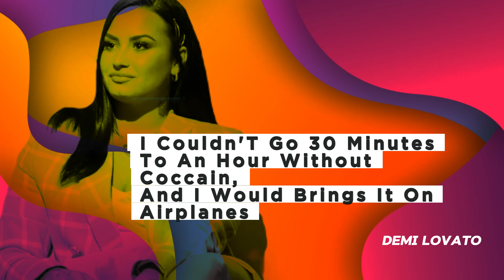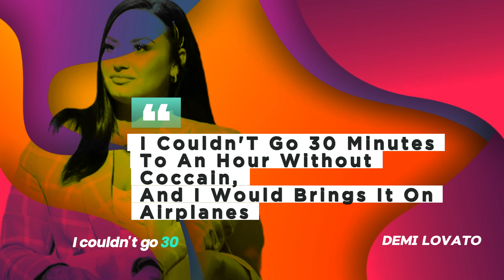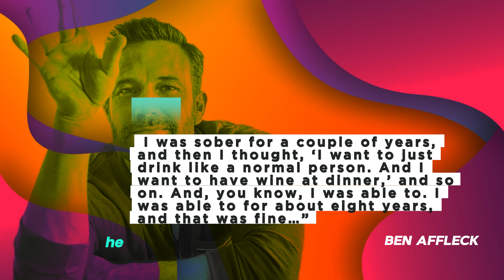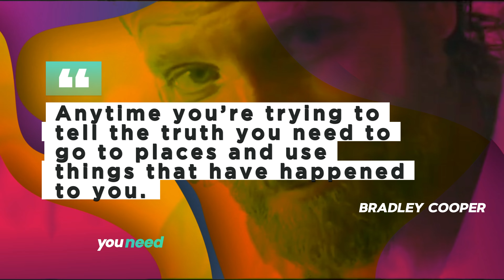7 Worst Celebrities Dr*g Addiction in Hollywood History You didn't know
7 Worst Dr*g Addicts in Hollywood History You didn't know

Celebrities are people too - and their struggles often take place far from the cameras.

In Hollywood, the glamour of fame often comes with a dark side - drug addiction. From legendary actors to up-and-coming stars, the entertainment industry has seen its fair share of celebrities struggle with substance abuse. I this list we take a closer look at the 7  worst drug addicts in Hollywood history.

From tragic overdose deaths to public rehab stints, these stars have faced their demons in the spotlight. Discover the shocking stories behind their struggles and learn how they eventually found their road to recovery.

Here are celebrity drug addicts  in Hollywood

Our videos are packed with fun and engaging content that will leave you saying, "Wow, I didn't know that!"

So lets jump it know about those 7  worst drug addicts in hollywood history

Which Celebrities drug addiction surprised you the most?